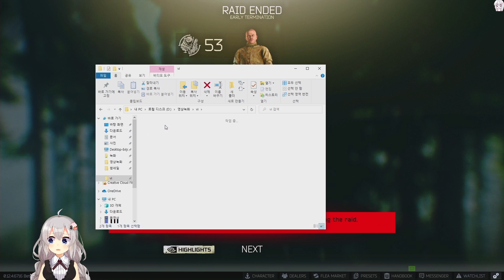유우양 전투 하이라이트 #2 - 유우양 (타르코프 / Tarkov)